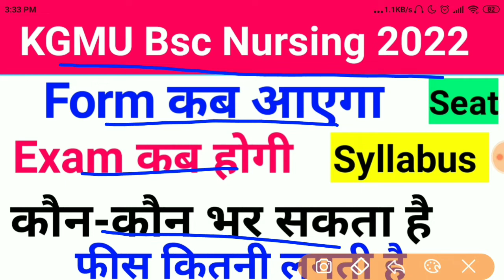kgmu bsc nursing application form 2022 | Kgmu Exam Date 2022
Kgmu result 2021 | Kgmu result bsc nursing 2021 | Kgmu Bsc Nursing Result 2021

Your Query

kgmu result 2022
kgmu result bsc nursing 2022
kgmu,kgmu bsc nursing result 2022
kgmu campus tour
kgmu lucknow
kgmu freshers party 2022